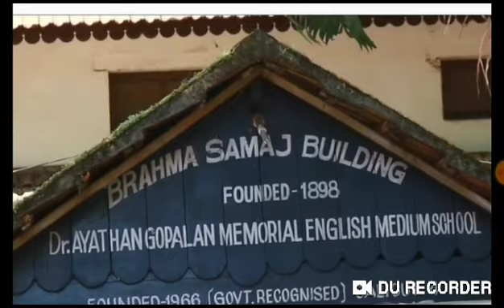Dr.Ayyathan Gopalan("Darsarji") (Hindi version), copyright@alokayathan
Social reformer of Kerala, Founder of Sugunavardhini movement and Propagandist of Brahmosanaj in Kerala, Doctor and Philanthropist